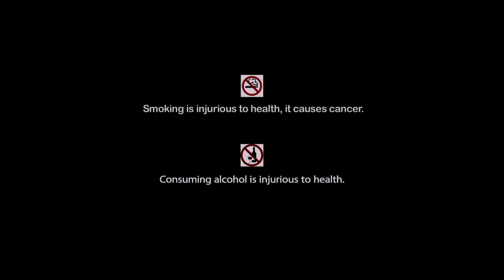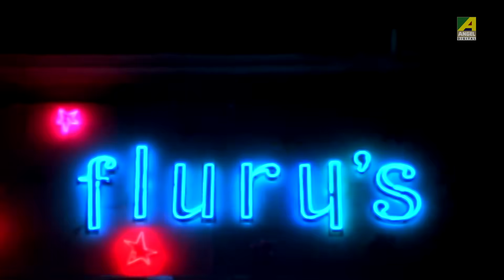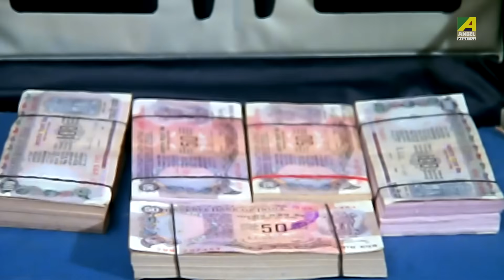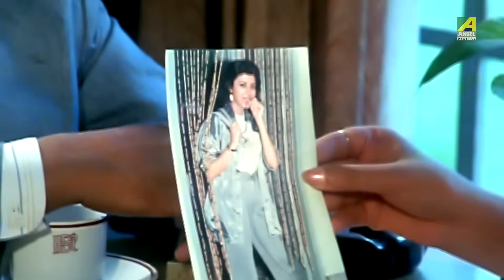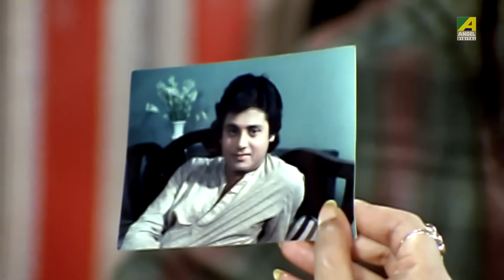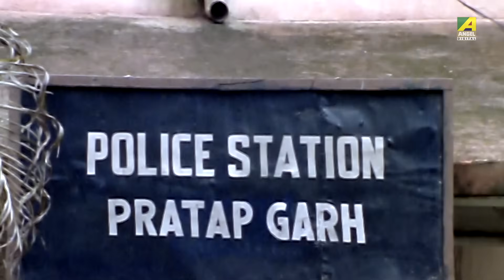Ek Haseena | New Romantic Movie | Tapas, Abhishek, Debashree | Hindi Movie 2021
Watch the Hindi full movie “Ek Haseena” on YouTube. Directed by Tushar Majumdar, Starring Tapas Paul, Debashree Roy, Abhishek Chatterjee, Utpal Dutt, Chinmoy Roy & Others.

Movie : Ek Haseena
Language : Hindi
Genre : Romance
Director : Tushar Majumdar
Story : Tushar Majumdar
Lyrics : Chayan, Utpal Das
Music Director : Tanmoy Chatterjee
Music Rearrangement : Subroto Bose
Playback : Madhuri Dey, Priyanka Banerjee, Sujoy Bhowmik
Release : 2021
Cast : Tapas Paul, Debashree Roy, Abhishek Chatterjee, Utpal Dutt, Chinmoy Roy, Biplab Chatterjee, Haradhan Bandopadhyay, Nirmal Kumar, Nimu Bhowmick, Pranab Chakraborty, Bankim Ghosh, Bimal Deb, Samir Mukherjee, Sharmistha Chattopadhyay, Krishna Bose, Payel Roy, Bratati Chowdhury, Meenakshi Goswami